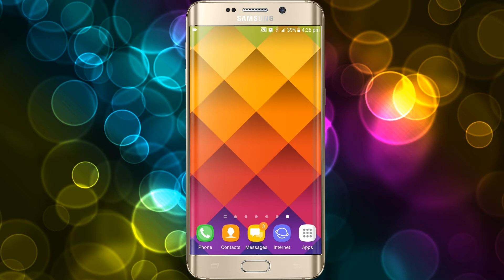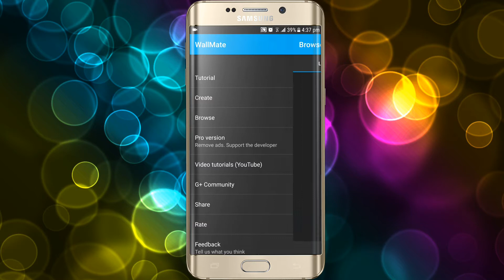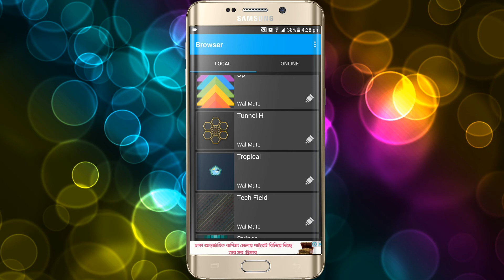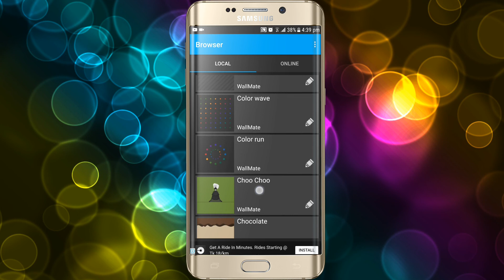How to Create Live Wallpaper for Android 2018 | Wallpaper Maker | Android BD Tech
How to Create Live Wallpaper for Android 2018, Wallpaper Maker